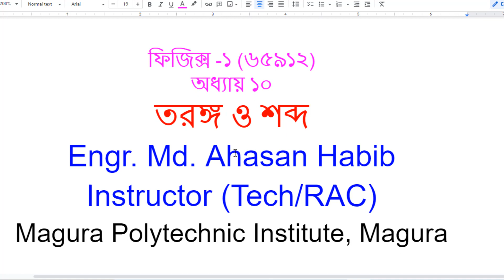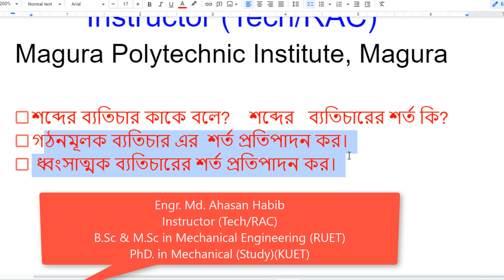শব্দের গঠনমূলক ও ধ্বংসাত্মক ব্যতিচারের শর্ত প্রতিপাদন (Interference of Sound)| তরঙ্গ ও শব্দ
অধ্যায়ঃ ১০ | তরঙ্গ ও শব্দ | শব্দের ব্যতিচার গঠনমূলক  ও ধ্বংসাত্মক ব্যতিচারের শর্ত প্রতিপাদন (Interference of Sound)  |  Physics | emahabib

ব্যতিচার (ইংরেজি: Interference) বলতে দুটি তরঙ্গের উপরিপাতনের ফলে সৃষ্ট নতুন তরঙ্গের বিস্তারের পর্যায়ক্রমিক হ্রাস-বৃদ্ধির ঘটনাকে বোঝানো হয়।
এটি দুটি তরঙ্গের মধ্যেকার একটি আন্তঃক্রিয়া যেখানে তরঙ্গদুটি সুসংগত উৎস থেকে নির্গত হয়ে থাকে। এই ঘটনাটি তখনই সম্ভব হয় যদি তরঙ্গদুটির  উৎস একই হয়ে থাকে বা তাদের কম্পাঙ্ক প্রায় কাছাকাছি মানের হয়।  ব্যতিচার যেকোন ধরনের তরঙ্গের ক্ষেত্রেই ঘটতে পারে। যেমনঃ আলো, শব্দ, বেতার তরঙ্গ, তারে সৃষ্ট তরঙ্গ, পানির উপরিতলের তরঙ্গ ইত্যাদি।

If you have a questions or give a suggestion please visit EMA_HABIB